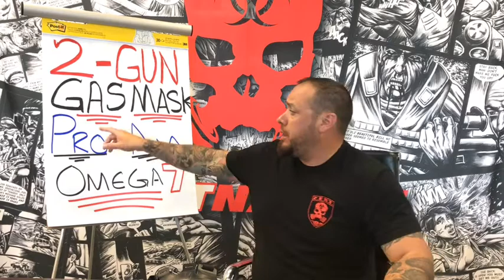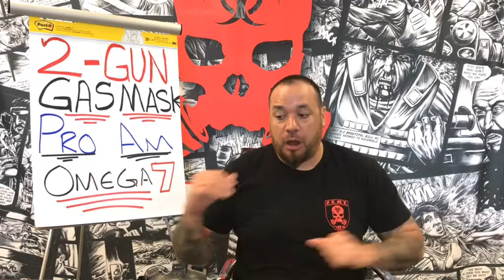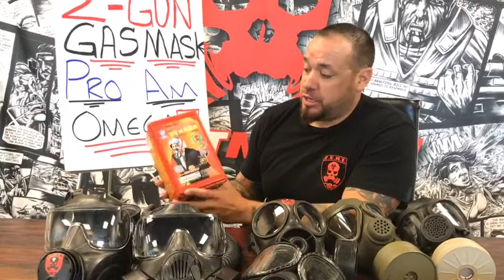OMEGA Mondays! XP001 talks about the 2-Gun Gas Mask Pro Am at Outbreak Omega 7!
Z.E.R.T. is an organization that uses “Zombie” as a metaphor for any natural or man-made disasters that will occur in our lives; Hurricanes, tornadoes, floods, criminal attacks or any type of situation where being prepared, trained and most importantly, armed with the proper mindset is required to see you and your family through to safety.

Z.E.R.T. was officially launched in Las Vegas, November 2011 and now has over 25,000 members in 41 different countries!